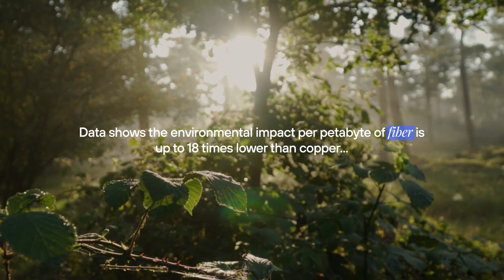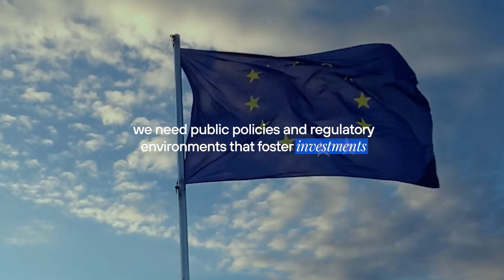The Green Factor: Digitalisation for the green transition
Discover Telefónica's position on the Green Factor. Connectivity and digital technologies can revolutionise our societies towards a new paradigm of decarbonisation, sustainability, and a circular economy.